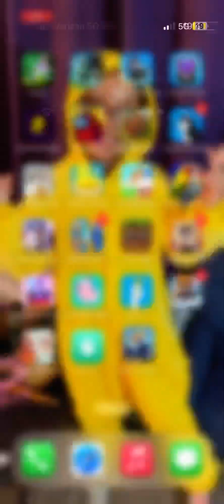OH NO NOT THE ALIENS